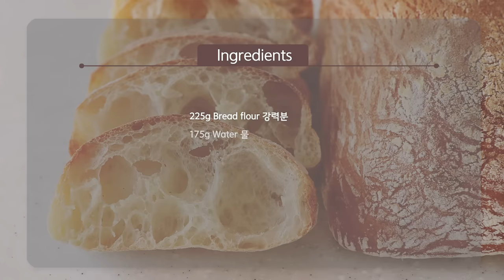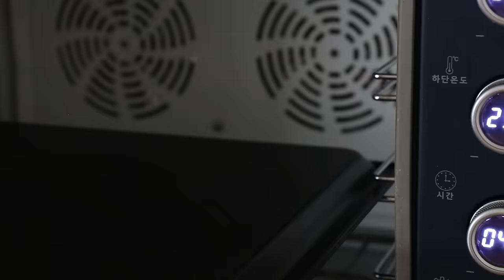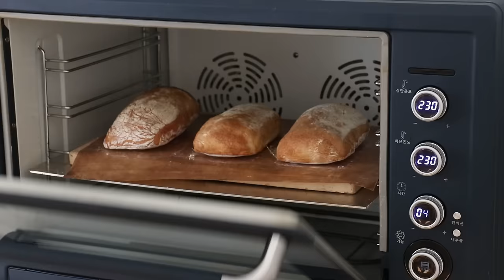쫄깃 폭신하고 기공이 살아있는 무반죽 치아바타 No Knead Ciabatta 집에 있는 재료로 간단히 만들어요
이번 주 영상은 치아바타예요.

지난 번 포카치아 영상을 올린 후 많은 분들께서
치아바타와 포카치아의 차이점에 대해 여쭤보셨는데,
사실 이 둘은 반죽 자체의 배합은 크게 다르지 않답니다.
둘다 이탈리아 출신 빵이구요:)
포카치아가 굉장히 역사가 깊은 빵인데 비해,
치아바타는 1982년 프랑스 바게트의 인기에 대항하기 위해 탄생한 비교적 젊은(?) 빵이예요.

(예전에 학교에서 포카치아와 치아바타를 하루에 배웠었는데,
완전히 같은 배합을 사용해서 성형만 다르게 해서 만들었어요.
그 땐 정말 아무 것도 모를 때라 맛이 전혀 다른 빵인데 왜 같은 반죽으로 만드는지 이해를 못 했었었어요😂)

포카치아는 올리브오일을 겉면에 듬뿍 발라 굽는 빵이여서 먹어보면 올리브오일의 캐릭터가 지배적이고,
겉부분이 튀겨지듯이 바삭합니다.
반면 치아바타는 기름 없이 굽기 때문에 훨씬 담백하고, 밀가루 본연의 풍미가 강조됩니다.
그래서 치아바타는 밀가루의 선택도 굉장히 중요합니다.
일반 마트에서 파는 강력분으로도 만들 수 있지만, 00 flour나 안티모카푸토 같은 밀가루를 사용하면 밀가루 자체에서 나오는 풍미가 있기 때문에 더 맛있습니다.
여러분은 포카치아와 치아바타 중 어느 것을 더 좋아하시나요?

난이도에서도 차이가 있는데,
포카치아는 분할 및 성형 없이 굽는 free-form bread 여서 훨씬 더 쉽고,
치아바타는 반죽을 덩어리로 나눈 다음 모양을 잡는 과정이 있어서 한단계 더 어렵습니다.
반죽 자체는 비슷하기 때문에
포카치아를 여러 번 구워서 프로세스에 익숙해지신 뒤 치아바타를 만드시면 더 쉽게 느껴지실 거예요:)

또한 치아바타는 포카치아와 달리 굽는 과정 또한 매우 중요한데요.
영상에 중요한 포인트들을 자세히 담았으니 꼭 잘 숙지해 주세요.
그리고 궁금한 점이 있으시면 언제든 댓글로 남겨 주세요 같이 맛있는 빵 만들어 보아요 :)

▶재료 (치아바타 3개 분량)
225g Bread flour 강력분
175g Water 따뜻한 물
 * 더운 여름에는 실온의 물을 사용하세요
4.5g Sea salt 소금
6g Sugar 설탕
6g Olive oil 올리브오일
2g Instant dry yeast 드라이이스트

1) 따뜻한 물에 이스트, 소금, 설탕, 오일을 넣고 섞는다.
2) 강력분을 넣고 섞는다.
3) 30분 간격으로 4번 폴딩하고, 12~24시간 동안 냉장 1차발효 한다.
4) 1차발효가 끝난 반죽을 작업대 위에서 사각형으로 분할한다.
5) 천을 덮어 실온에서 30분 동안 2차발효 한다.
6) 최소 40분 이상 예열한 오븐에 220도에서 16분 굽는다. (위즈웰 루미오븐- 상하열선 모드)
  * 예열시 베이킹 스톤이나 오븐팬을 같이 넣어 예열하고, 반죽을 넣은 직후에 분무기로 스팀을 주면 빵이 더 잘 나옵니다.

*보관 : 굽고 나서 살짝 식힌 직후가 가장 맛있습니다. 실온에서 2일, 냉동 2주 정도 보관 가능합니다. 보관 후에 다시 꺼내서 드실 때는 후라이팬에서 살짝 토스트해서 드시면 더 맛있어요.

* 사용한 제품
- 사각용기 : 다이소 (인터넷에서 제품을 찾을 수가 없네요 ㅠ 1500원정도 했던것 같아요)